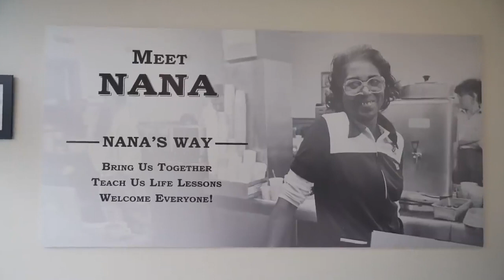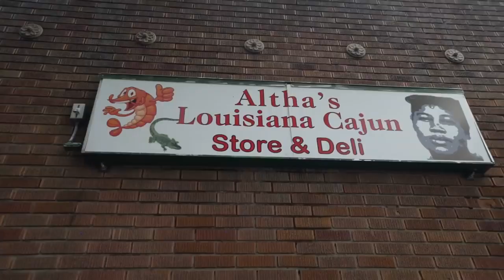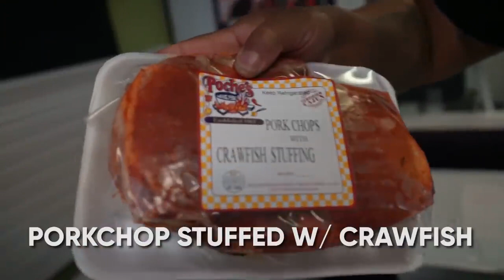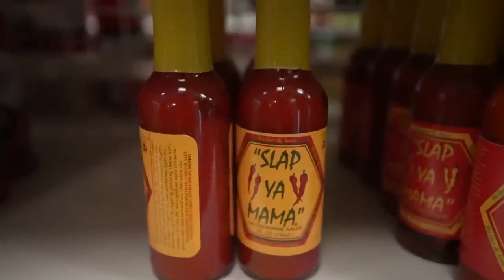MEASURE UP CAJUN FOODS TO SOUL FOODS PRESENTED BY AM's DELICIOUS RECIPES FANTASY TOUCH CHANNELᴴᴰ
Chapters

Intro
0:00

Nana's chicken
2:45

Ezells chicken
3:13

Proteins
4:07

Sides
5:00
Deserts
6:25
License